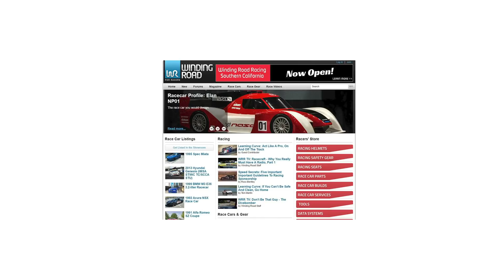2021 GMC Canyon AT4 Off-Road Performance Edition - POV Night Drive (Binaural Audio)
MPG: 17 city / 24 highway
Power: 308 hp / 275 lb-ft
Engine: 3.6-liter V6
Transmission: 8-speed automatic
Tires: 265/65/R17

0:00 Walk-around and interior
1:29 Casual driving
3:45 Spirited driving
5:45 Highway
10:16 Wrap